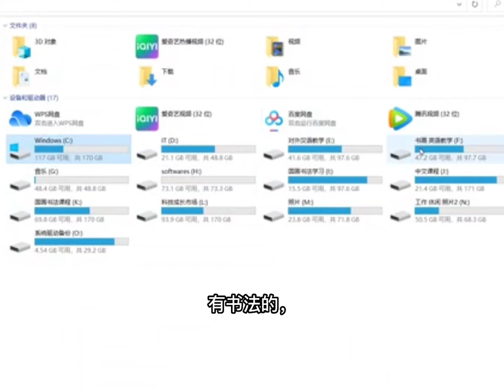A Chinese Teacher's Journey of Decluttering, a Chinese Lesson for Intermediate and Advanced level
Please click "CC" at the right bottom for English subtitles, and download the script